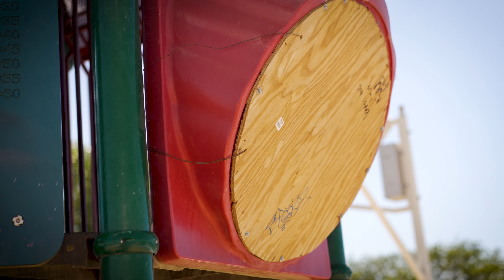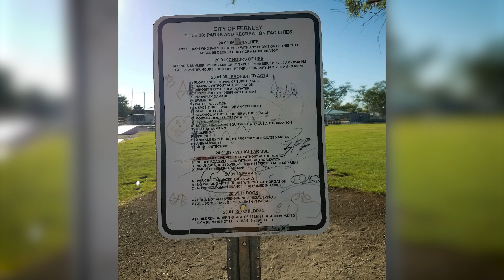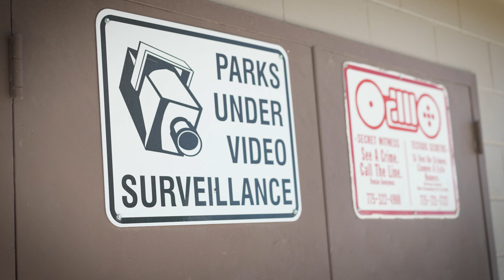Fernley Focus - Vandalism